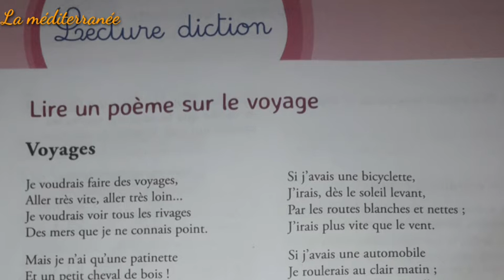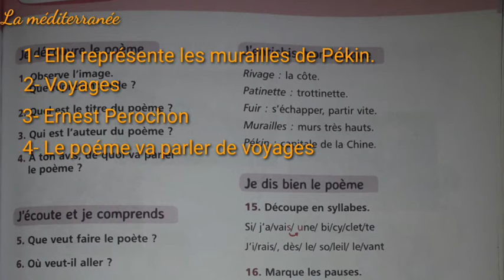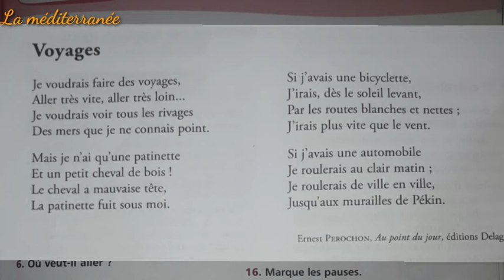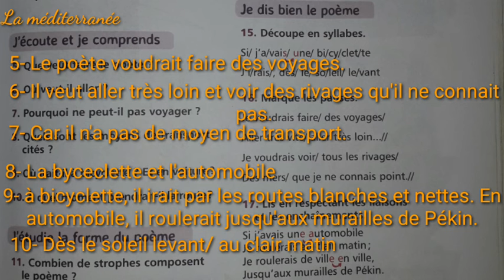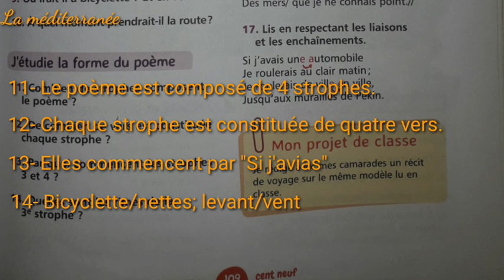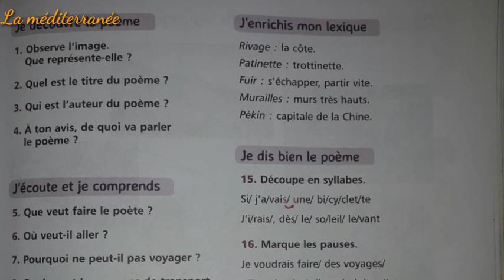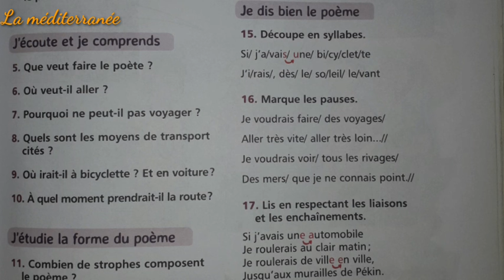voyages lecture diction Pages 108/109 Unité 4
Mes_apprentissages_en français_5AEP